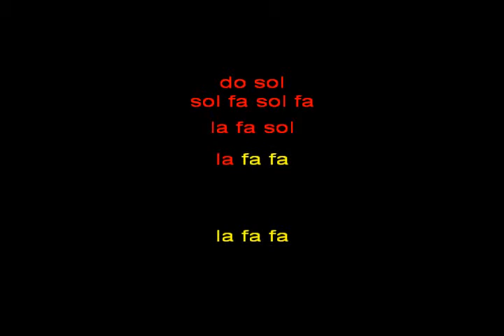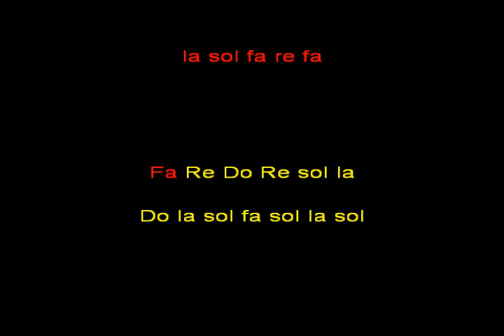bobby mcferrin dont worry be happy kar instrum